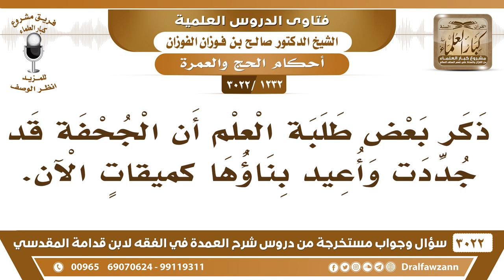[1232 -3022] ما صحة ما قاله بعض طلبة العلم أن الجحفة قد جددت وأعيد بناؤها كميقاتٍ؟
-"[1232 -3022] السؤال: ذكر بعض طلبة العلم أن الجحفة قد جددت وأعيد بناؤها كميقاتٍ الآن.
الجَوَابُ: نعم كذلك هي بنيت الآن وهيأت للإحرام، نعم.
للاشتراك في قناة الشيخ صالح الفوزان

للاستفسار والإقتراحات والدعم
رئيس الفريق
لمشروع كبار العلماء